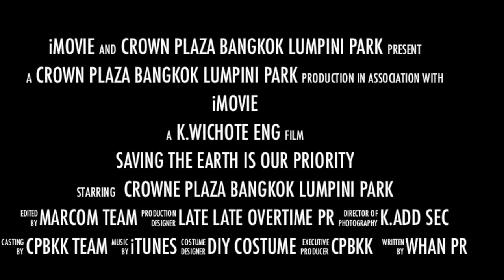Mangrove Planting Project The movie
On 29 June 2013, Crowne Plaza Bangkok Lumpini Park families was in Khlong Klon Coastline Protection Center in Samut Songkhram to participate in the annual mangrove planting for coastline protection.